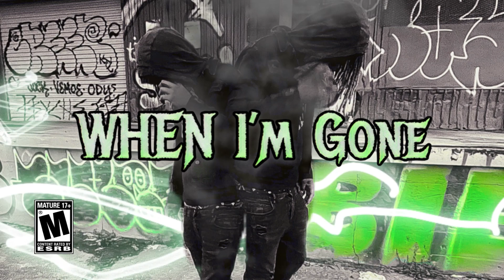When I’m Gone